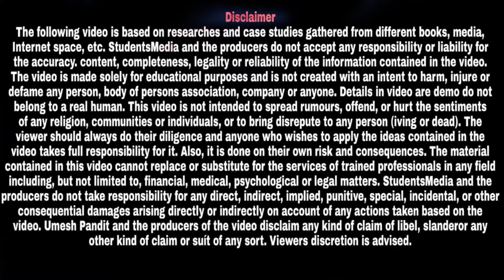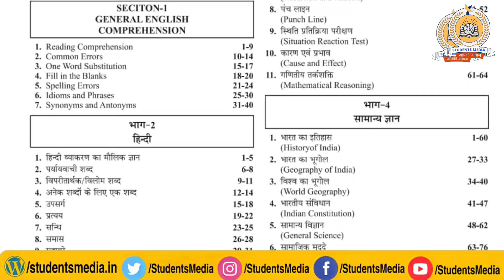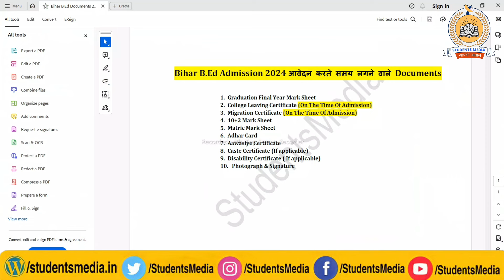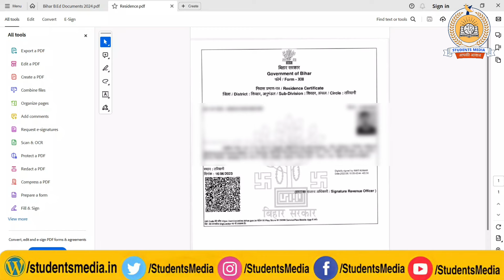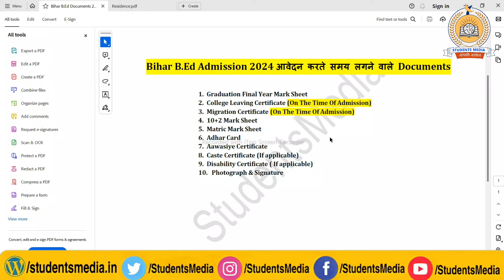bihar b.ed admission 2024 required documents: आवेदन करने से पहले तैयार रखे ये Documents, देखे Video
Bihar CET B.Ed EXAM 2024

owner.